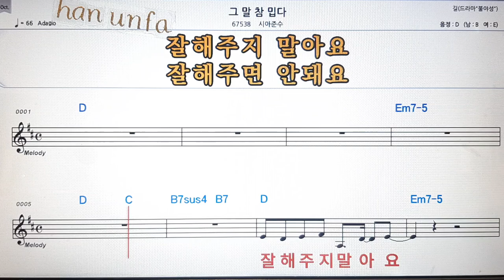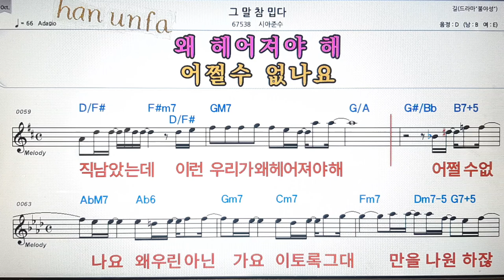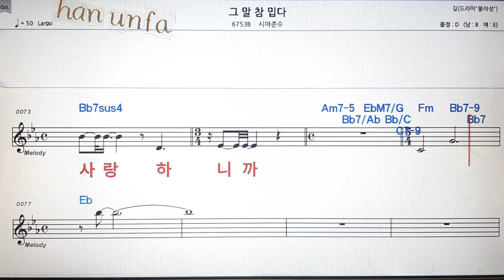그말 참 밉다/시아준수💋노래방 반주*기타 코드 악보*가라오케💖Karaoke*Sheet Music*Chord*MR